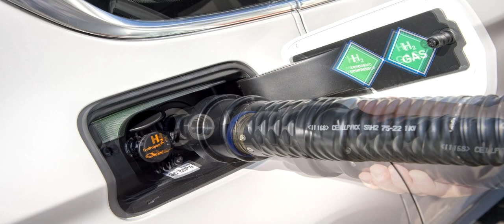BMW HYDROGEN FUEL CELL 5 SERIES GT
“However, until 2025 at least costs will remain too high and the hydrogen infrastructure too sparse to allow broad-based market penetration,” BMW development boss Klaus Fröhlich recently said, according to BMW Blog. “By the time the fundamentals are in place, the BMW Group will also have marketable products ready that are attractive to customers.”

BMW has been developing fuel cell tech internally for quite some time, and its Hydrogen 7 was even a World Green Car of the Year finalist in 2007. The project got a big boost in 2013 when the German company partnered with Toyota for co-developing FCEV tech – another part of the same agreement outlined the upcoming BMW Z5 roadster and Toyota Supra revival.

In 2015, BMW showed off the success of this engineering by revealing a hydrogen-fueled i8 prototype. The rear-wheel-drive sports coupe reportedly made 252 horsepower (188 kilowatts) from its fuel cell stack driving an electric motor. The company showed off a 5 Series Grand Touring (pictured above) with similar technology that year, too.

Source: BMW Blog

ES_Breeze On Me - Simon Gribbe
ES_Passing Cars - SFX Producer